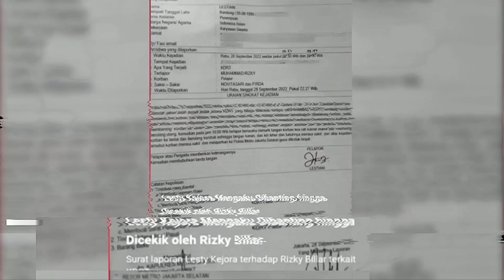LESTI KEJORA LAPORKAN RIZKY BILLAR KE POLISI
ANTV NEWS+ - LESTI KEJORA LAPORKAN RIZKY BILLAR KE POLISI